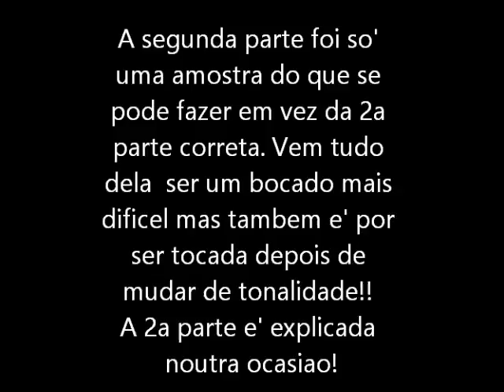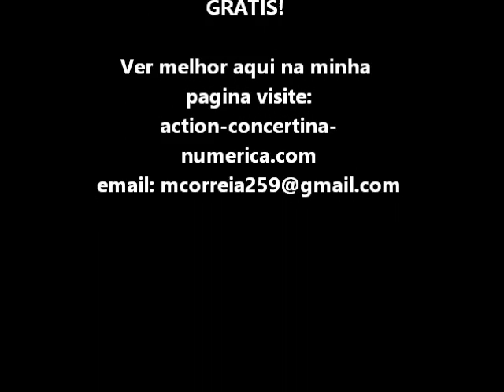Alma Algarvia em licao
Um video para explicar um bocadinho em "Alma Algarvia" na concertina.
Esta' na 1a  fila em vez de na segunda!! Assim e' lhe mais facil aprender! e nao precisa de mudar de tom (muito mais dificel) como se faz quando na 2a fila!!